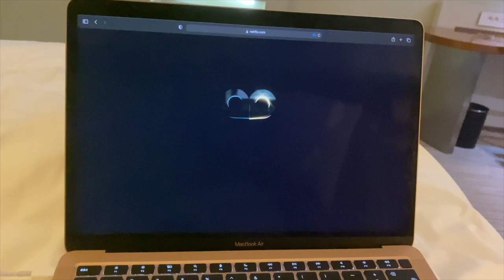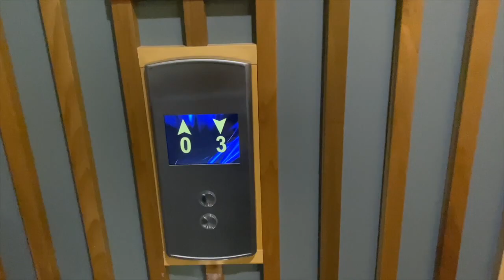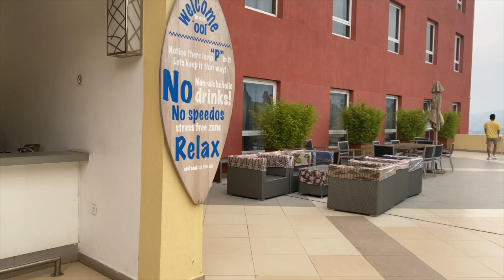3 DAYS IN KIGALI | LAYOVER IN EAST AFRICA | CABIN CREW LIFE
How I spend 54 hours in Kigali, without going out from the hotel.
What do I eat as a cabin crew on layovers.

Special thanks to KRIS to be a part of this video.